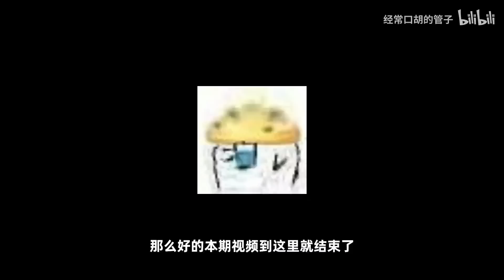管子：我堂堂夏洛特，减速多亿点，坦度高亿点这很合理吧